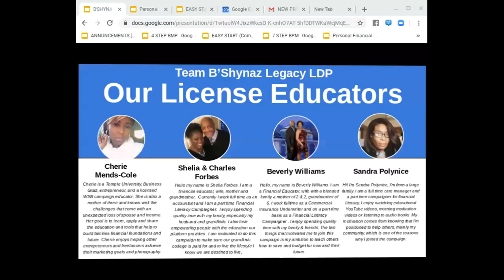Money Talk with Mr. Finance (Mon-Fri 9AM) Ep:23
Hi there, my name is Keyon Corniffe Sr.. I am a Entrepreneur. I mentor individuals and business owners by teaching them the concepts and principles they need to build a strong financial foundation. My mission is to empower millions of individual around the world on how to take control of their future. It is essential that we learn how to build wealth and pass it on to the next generation legally with tax free options!

✨EVERY-WEEKDAY 9am-9:30am EST.

BSHYNAZLEGACYLDP where leaders are made.

©️2020